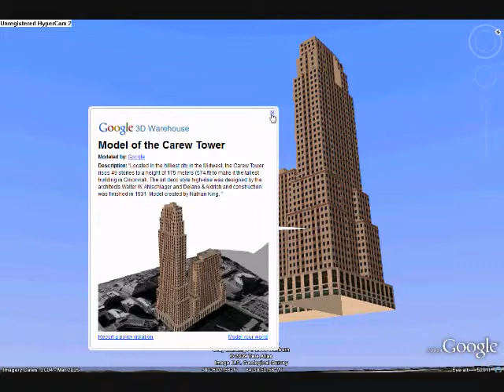funny google earth error part 2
another funny error